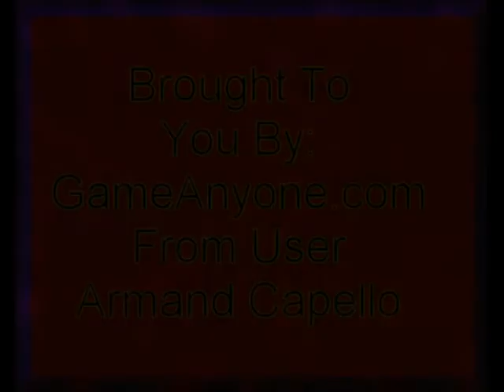Pokemon Trading Card Game Part 61 - Getting Ready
Seven medals, one to go and the legendary cards are mine! I decide to take a bit of a breather and get ready for the final club. The psychic club.